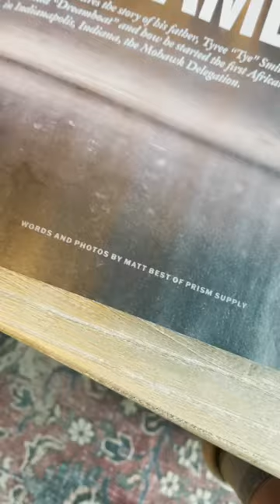Dreamboat featured in The Enthusiast